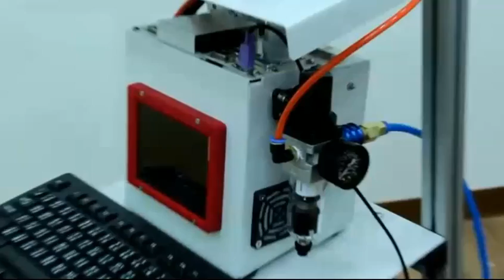Máy khắc di động - MR ĐỊNH 0912 454 353